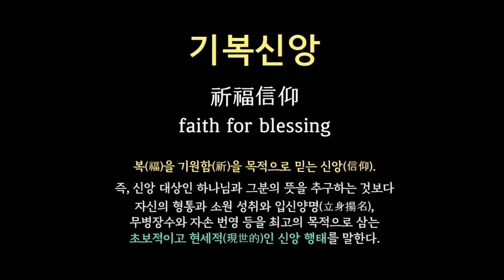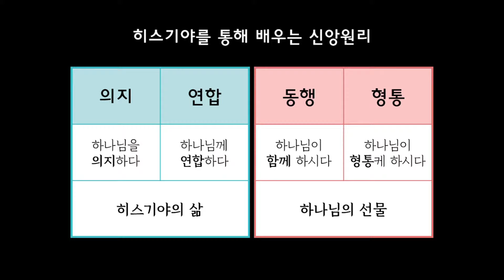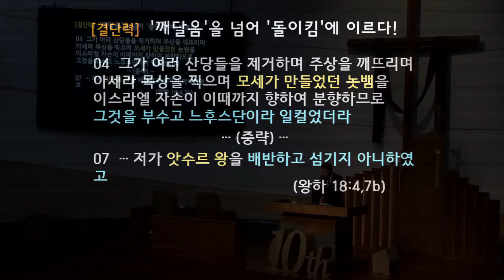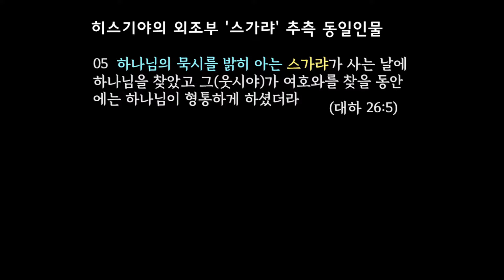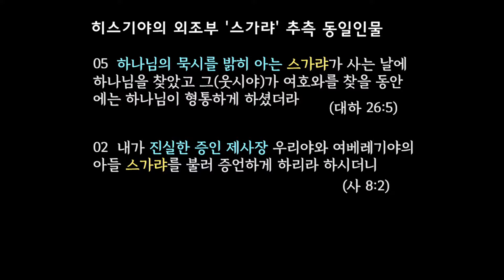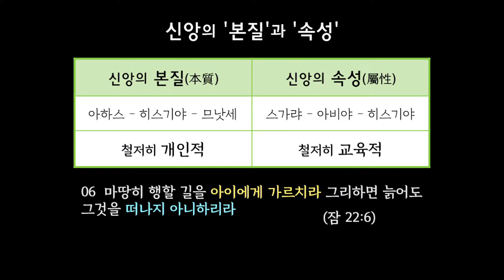새노래명성교회 2024년 3월 27일 수요예배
2024년 3월 27일 새노래명성교회 수요예배

제목 : 히스기야의 건강한 신앙
본문 : 왕하 18: 3-4
설교 : 고은범 담임목사

   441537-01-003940 / 국민은행 / 계좌명 : 새노래명성교회
 - 헌금하실 때, 입금자명에 아래와 같이 기입해주시기 바랍니다.
   예) 홍길동감사 / 홍길동십일조 / 홍길동 선교